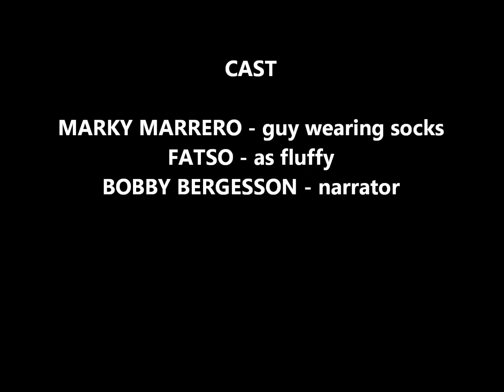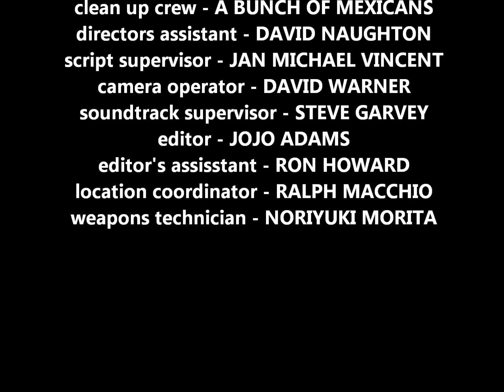"MY SOCKS" (a sockumentary)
a sockumentary about the day in the life aboot socks. my socks. and you cant have them.